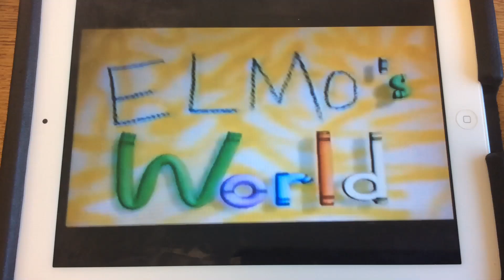Elmo’s World Pets Dogs And Cats Rip